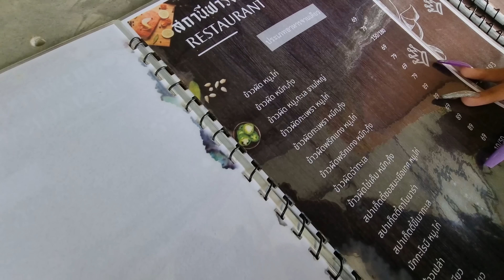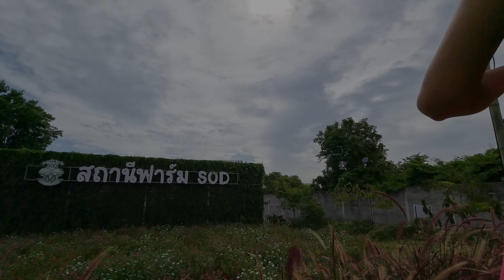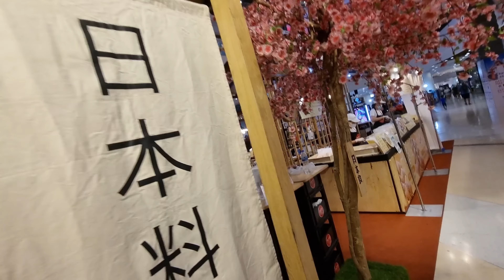It's A Secret! She Won't Tell Me! | สถานีฟาร์ม SOD Selfie Trap | Pattaya Music Festival 2022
- สถานีฟาร์ม SOD